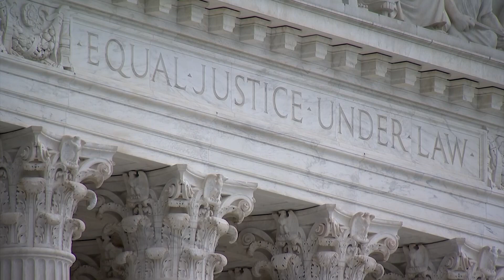Democrats criticize Supreme Court for using 'shadow docket' on Texas' new abortion law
Democrats say the Supreme Court abused its "shadow docket" when it failed to stop the law from going into effect. Republicans, however, say the Supreme Court is just doing its job.